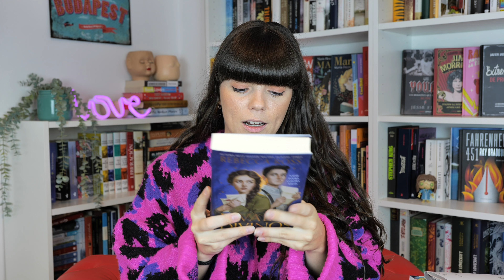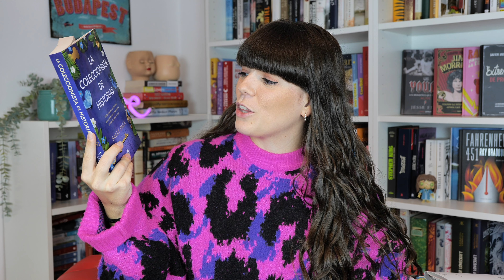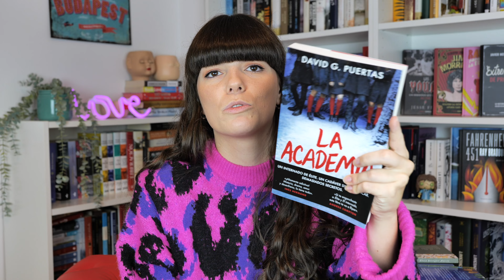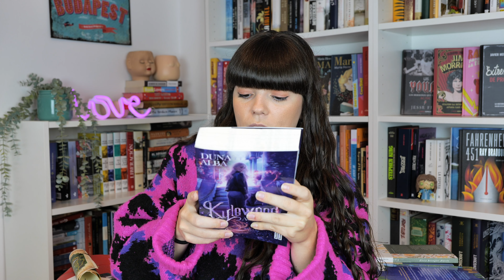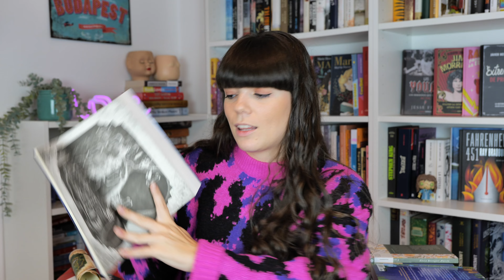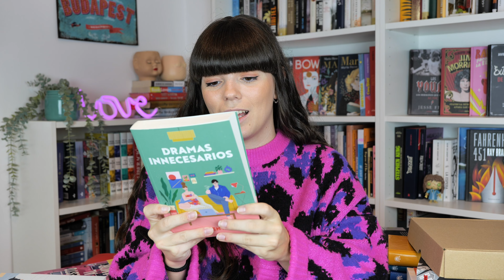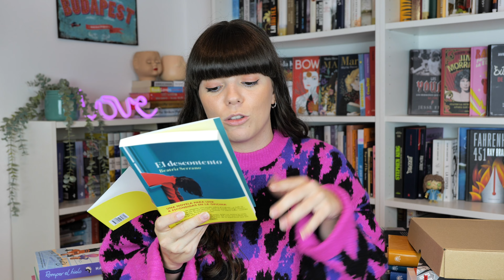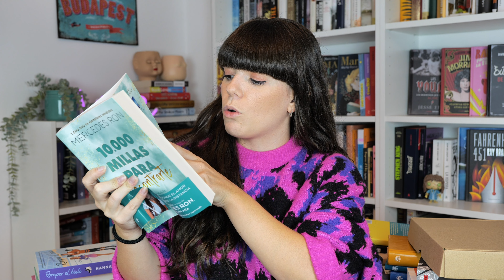BOOK HAUL #2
▶ Hoy os traigo la PARTE 2 del  haul de libros de octubre con todas las novedades editoriales que han llegado a mis estanterías. Empezamos!

_____Promos______
1️⃣GRATIS 60 días en Podimo para que escuchéis audiolibros en este

3️⃣Podéis COMPRAR mi PRIMERA NOVELA desde AQUÍ ❤️

4️⃣También podéis probar kindle unlimited desde aquí para LEER GRATIS mi novela 👉🏻